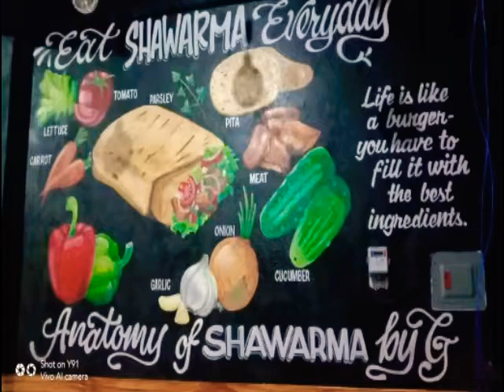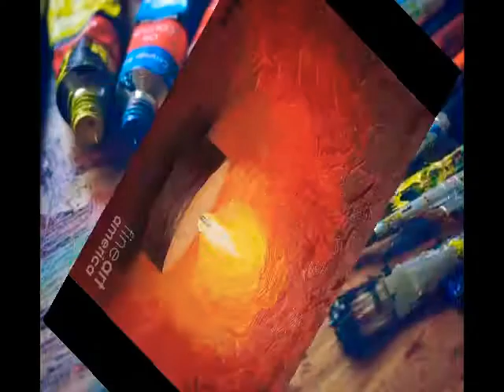MY ARTS COLLECTION AND MURAL PROJECTS #4 art vlog || ILOKANO ARTIST VLOG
those paintings are made years ago and to present, i will posted soon my video tutorial for beginners.. thank you for upur support and enjoy my videos😘😘😘